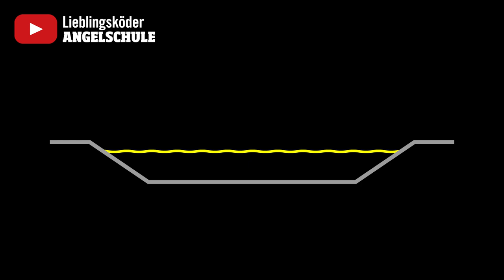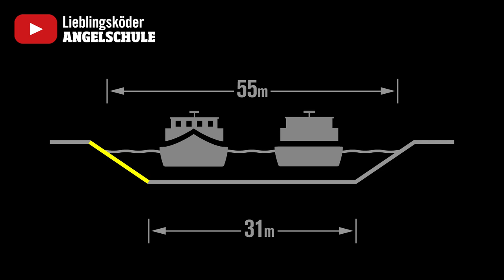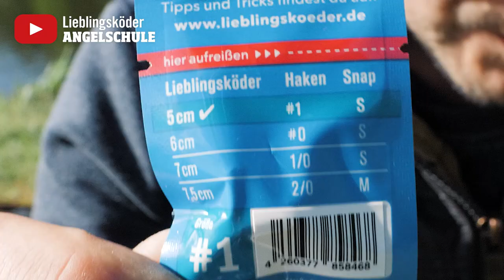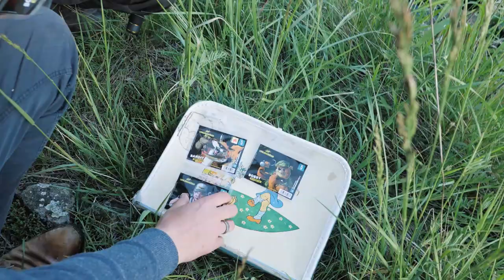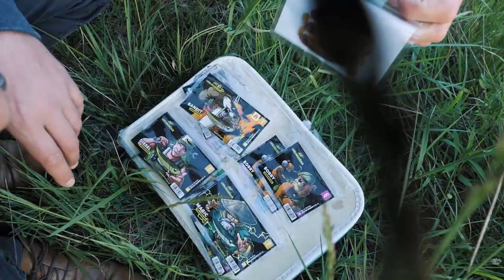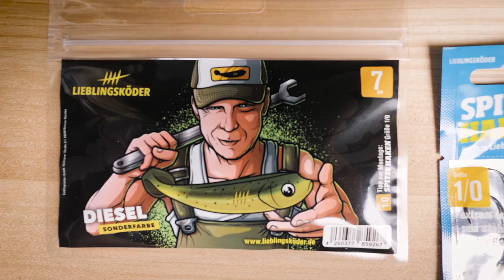Barsch und Zander Angeln am Kanal (Staffel 2, Folge 1)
Crashkurs: Erfolgreich Angeln auf Barsche und Zander im Kanal. In dieser Folge zeigen wir, wie ein Kanal aufgebaut ist, wo Barsche und Zander leben, was sie fressen und welche Angelausrüstung wir verwenden, um am Kanal zum Fangerfolg zu kommen. Viel Vergnügen!

Lieblingsköder Angelschule

Wir wollen Angeleinsteigern helfen ihren ersten Raubfisch zu fangen. Und danach natürlich noch viel mehr! In den Videos der Lieblingsköder Angelschule zeigen wir Schritt für Schritt, wie man erfolgreich auf Raubfische angelt.

✅ Lieblingsköder Rute ULTRABOOST Barsch / Allround / Zander + Hecht
Die neuen Lieblingsköder Ruten sind da! Perfekt abgestimmt auf euren Zielfisch und eure Köder. Die neuen Ruten bekommt ihr bei eurem Lieblingsköder-Händler. Falls alle Ruten ausverkauft sind, könnt ihr euch eine Rute reservieren.

Hier findest du alle Lieblingsköder und SpinMad, falls du keinen Angelladen in deiner Nähe hast.

Playlist Staffel 1: Barschangeln mit dem Gummifisch

► Folge 1: Crashkurs Barschangeln
Dieser Crashkurs ist speziell für Angeleinsteiger, die das erste Mal mit dem Gummifisch auf Barsche angeln möchten. Wir zeigen, wie man die passenden Köder wählt, einen geeigneten Angelplatz findet und dort Barsche fängt.

► Folge 2: Hotspots zum Barschangeln
In welchen Gewässern findet man Barsche? Was sind die HotSpots zum Barschangeln? Warum sind sie dort und wie fängt man sie?

► Folge 3: Köderführung – mit dem Gummifisch auf Barsche

► Folge 4: Angelausrüstung zum Angeln auf Barsche

► Folge 5: Angeltaktik – erfolgreich auf Barsche und Zander angeln
Wer erfolgreich auf Raubfische angeln möchte, braucht einen Plan. Mit dieser Angeltaktik kommst du sicher zum Fangerfolg:

► Folge 6: Viele Barsche, große Barsche! – Barschangeln lernen auf der Müritz
Es klappt noch nicht am Hausgewässer? Ein Angelguide kann dir helfen (zum Beispiel im Urlaub), schnell zum ersten Fangerfolg zu kommen und das Angeln mit dem Gummifisch zu lernen. Was dich dort erwartet, siehst du in dieser Folge:

► Folge 7, Teil 1/2: Das BESTE Barschgewässer Europas?!

► Folge 7, Teil 2/2: Tipps zum Barschangeln vom Boot
Wie fängt man Barsche vom Boot aus? Wie findet man die besten Angelstellen? Diese Folge ist für alle Barschangler, die vom Boot auf Barsche angeln möchten:

Staffel 2

► Folge 1: Crashkurs: Barsch- und Zanderangeln am Kanal
Dieser Crashkurs ist speziell für Angler, die am Kanal auf Barsch und Zander angeln wollen., die das erste Mal mit dem Gummifisch auf Barsche angeln möchten. Wir zeigen, wie ein Kanal aufgebaut ist und wie man dort zum Fangerfolg auf Barsch und Zander kommt.

Links